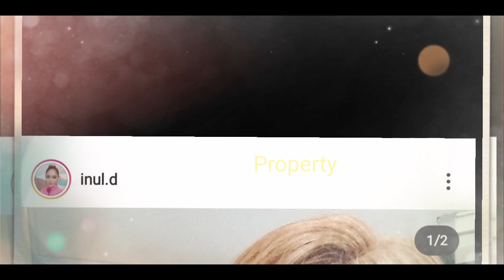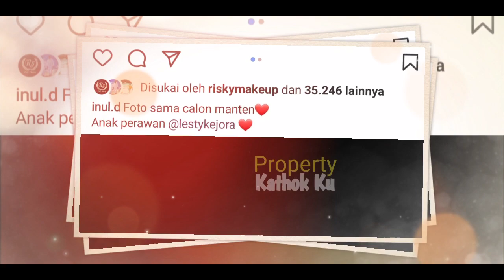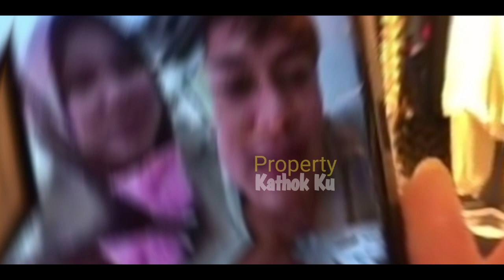NIKAHAN Lesti Billar BOCORR⁉️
Jangan Lupa: _
Thankz!!..